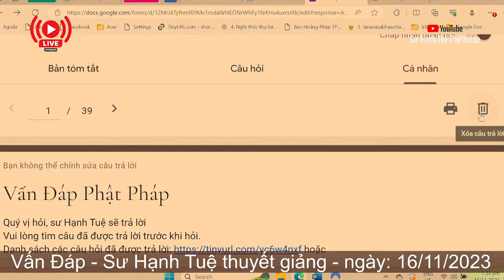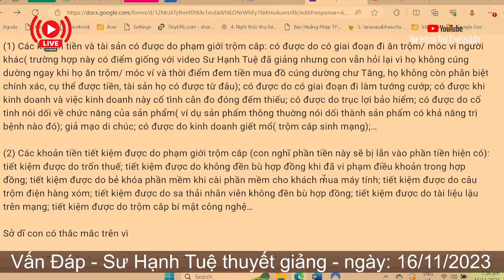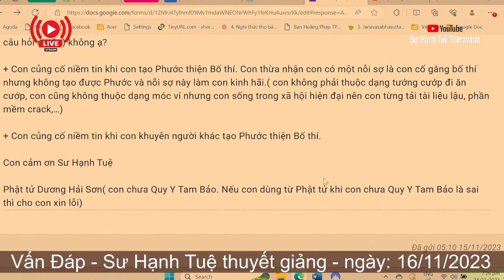2511. Sử dụng tiền từ việc làm bất thiện để tạo phước có được không?